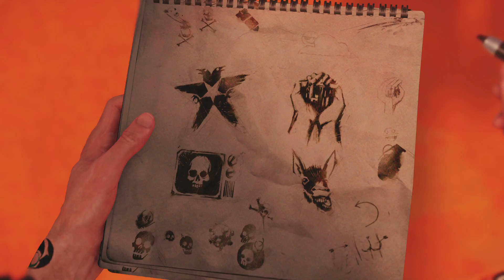인퍼머스 : 세컨드 선 싱글플레이 04 - 건틀릿